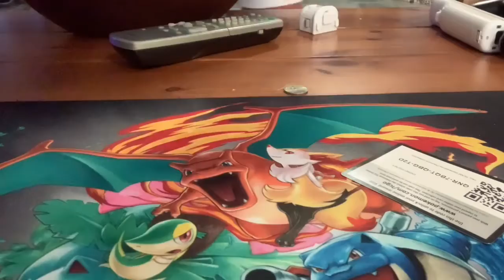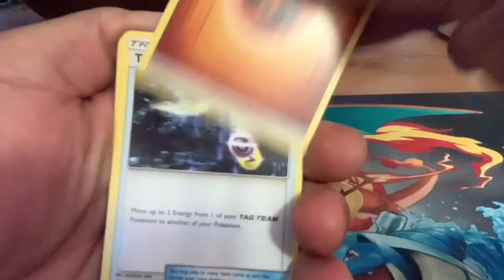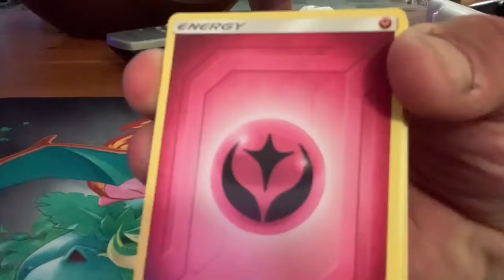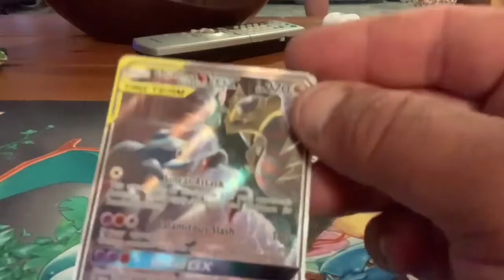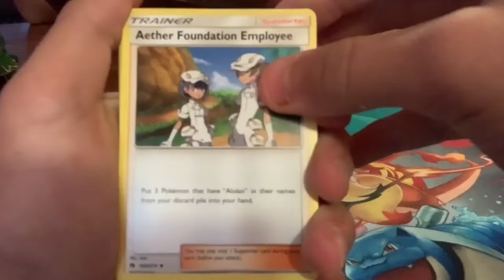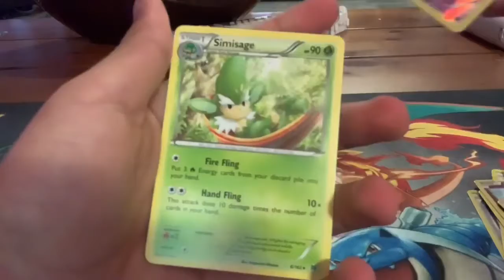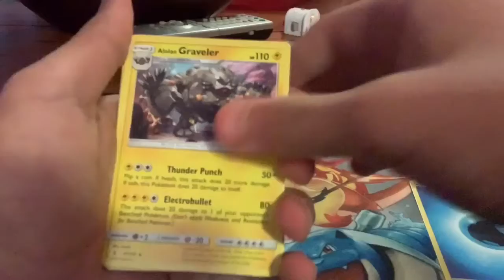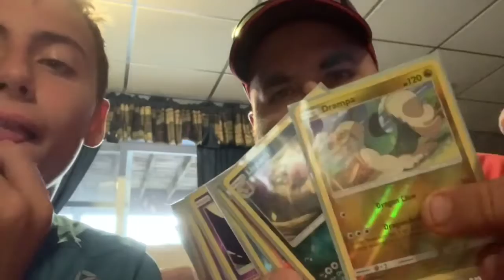POKÉMON GENERATIONS BOOSTER BOX | 6 PACK BOX | GIRATINA TIN OPENINGS!!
Facing a horrible drought on ultra rares. We’re desperate. There is no hope 😞